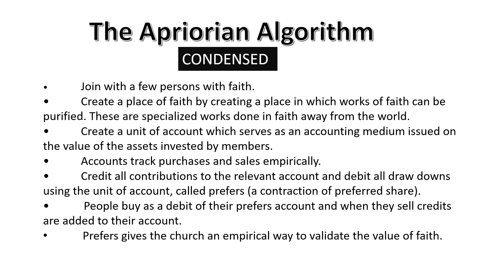The Two Ages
There are two ages associated with two distinct races that have diametrically opposed world views. One world view is analytical and the other relativist. The former is moral and spiritual, and the latter is ethical and lives by the flesh. We call the first age, the Age of Liberalism. The Second Age which is the age to come, is the Age Of Faith. We have not yet matured enough to enter the second age.